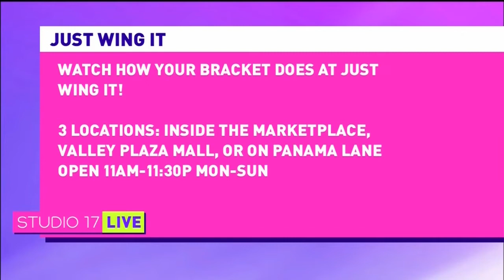HOT WINGS CHALLENGE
Studio 17's Ilyana Capellan challenges herself to try hot wing flavors from Just Wing It.